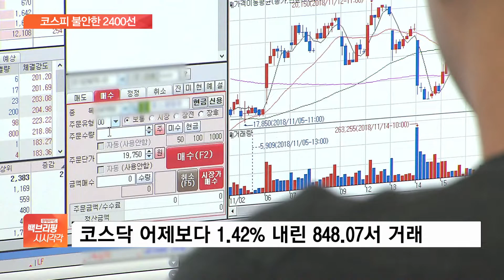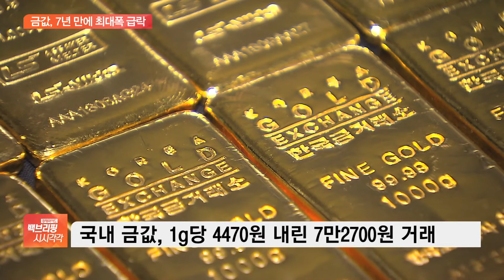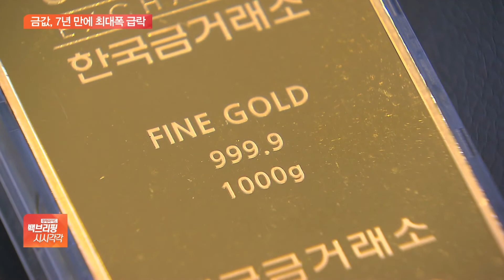코스피, 장중 2400선 붕괴 하락 흐름…국제 금값도 폭락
[앵커]

오늘(12일) 첫 소식, 이 시각 금융시장 상황으로 전해드리겠습니다.

어제 코스피는 2년 2개월 만에 2400선을 돌파했는데요.

하지만 오늘은 장중 2400선이 무너지면서 하락세를 보이고 있습니다.

구체적인 내용, 장지현 기자 연결해 알아보겠습니다.

먼저 이 시각 증시 흐름 어떻습니까?

[기자]

네, 코스피는 장초반 혼조세를 보이다 현재까지 하락흐름을 이어가고 있는데요.

한때는 2400선 밑으로 내려갔지만 상당부분 회복해 11시 10분을 기준으로 어제보다 0.1% 내린 2415를 나타내고 있습니다.

외국인과 기관이 팔자세인 반면 개인이 순매수세를 보이고 있습니다.

코스닥은 하락폭이 더 큰데요.

어제보다 1.42% 떨어진 848를 기록하고 있습니다.

이렇게 증시가 하락하는 건 어제까지 코스피가 7거래일 연속 상승세를 보이면서 차익실현 욕구가 높아졌고 간밤 뉴욕증시 하락도 부정적인 영향을 줬다는 분석입니다.

뉴욕증시는 미국 의회에서 코로나19 추가 부양책 협상이 교착 상태에 빠졌다는 소식에 장 막판 급락했고 다우지수는 0.38%, 나스닥은 1.69% S&P500은 0.8%씩 각각 하락 마감했습니다.